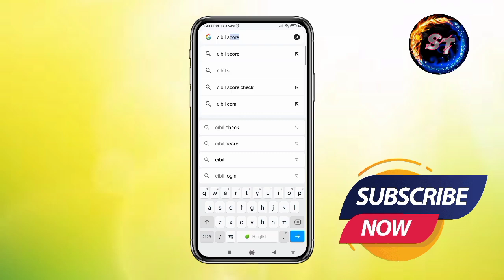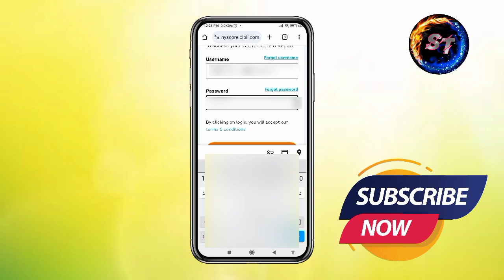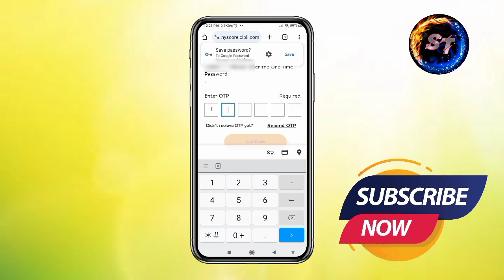Cibil score kaise check kare | how to check your cibil score | how to check cibil score online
cibil score,cibil report kaise nikale,
cibil score kaise check karen,
how to check cibil score 2023,4cibil score check free 2024,